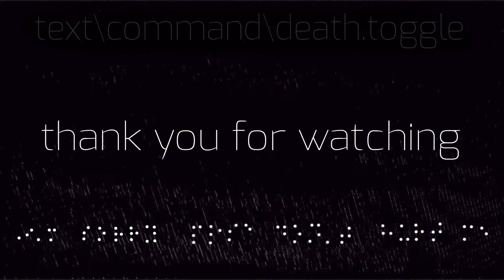GAMBINO || Meme ft. lizard boi (flipaclip)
Still waiting for that audio update on flipaclip but ok. . .
Maybe rushed a little cause i've been hanging on this project for so long
Sorry for being gone for so long